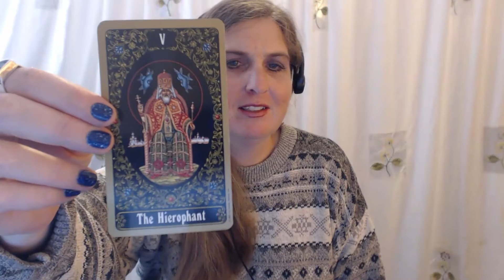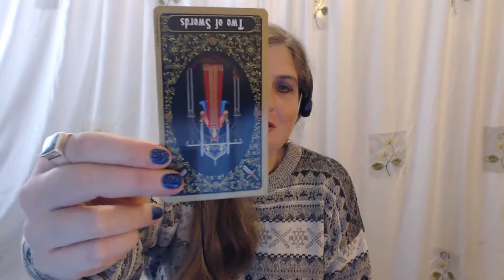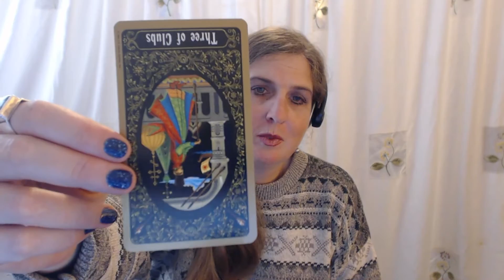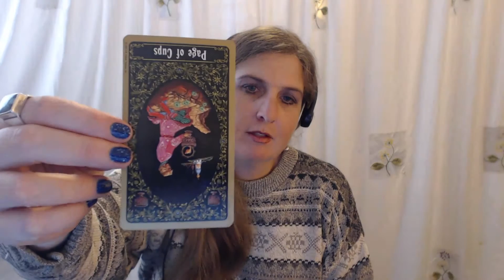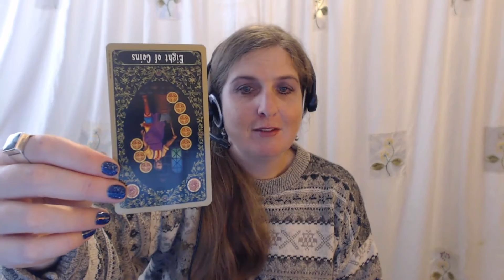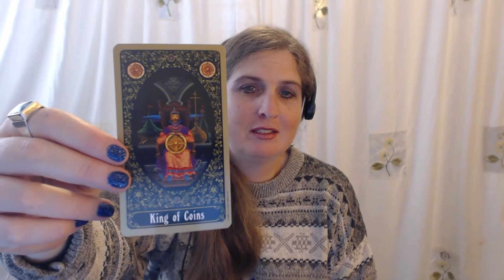Virgo Tarot Forecast December 22 Thru 28, 2014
DESPCRIPTION

To find out more about me or to schedule a reading, check out my web

Peace,

Pricing is as follows:
1 Card of the Day is priced at $15.00
7 Cards of the Day are priced at $70.00
28 Cards of the Day are priced at $250.00

Peace,

Amista